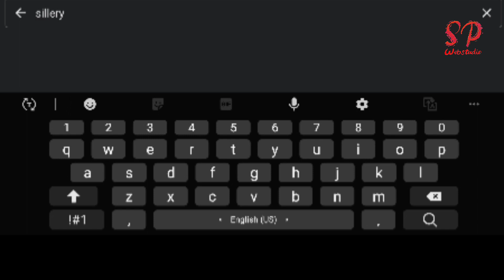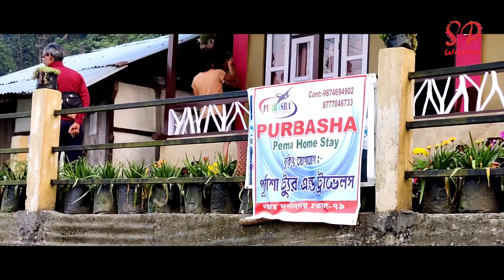Sillery Village and Ramitay View Point kalimpong || Pokhriabong to Kalimpong Day 2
In day 2 of Pokhriabong to Kalimpong trip we are visiting Sillery Village and Ramitay Dara whole new world of Kalimpong tourism.